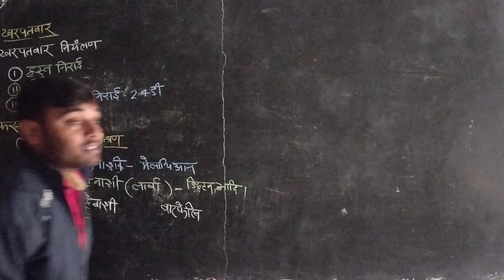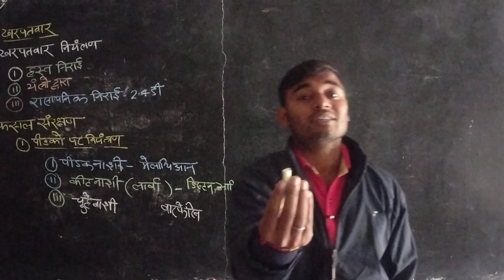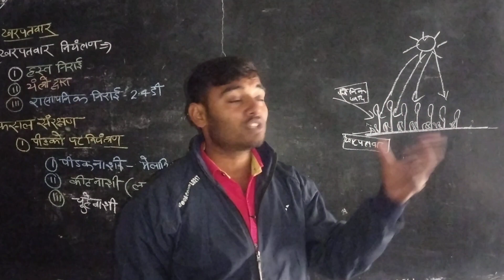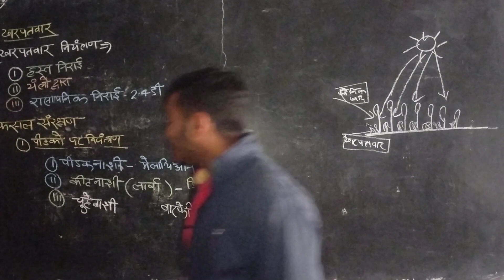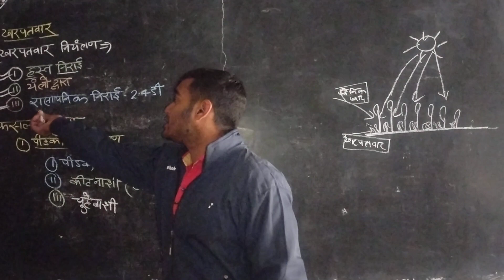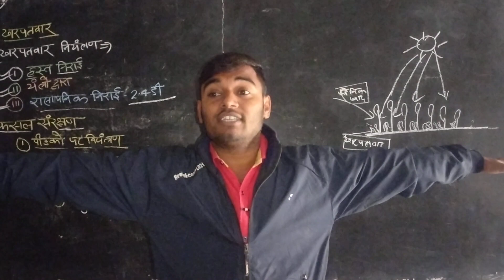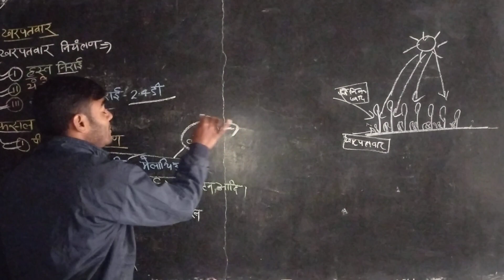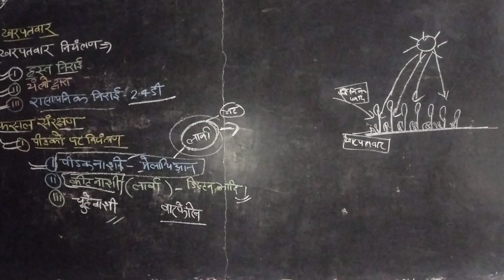खरपतवार तथा इसके नियंत्रक और पीड़क पीड़कनाशी तथा पीड़क नियंत्रण#Very important and useful video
जय हिंद दोस्तों स्वागत है आपका मेरे यूट्यूब चैनल में जहां हम आपके लिए रोज बेहतरीन से बेहतरीन और महत्वपूर्ण वीडियोस लाते हैं दोस्तों आज फिर मैं आपके लिए एक बहुत जबरदस्त वीडियो लेकर आया हूं जो कि आपकी ज्ञानवर्धक और आपकी खेती के लिए काफी ज्यादा महत्वपूर्ण हो सकता है दोस्तों इस वीडियो में हम बात करने वाले हैं खरपतवार के बारे में तथा खरपतवार को हम किस प्रकार से नष्ट कर सकते हैं साथ ही साथ भंडारण में क्या समस्या आ सकती है और भंडारण में आने वाली समस्याओं का निवारण हम किस प्रकार से कर सकते हैं यह सारी जानकारी आपको इस वीडियो में मिल जाएगी तो वीडियो में अंत तक बने रहिएगा वीडियो अच्छा लगे तो लाइक कीजिएगा कमेंट कीजिएगा और हां चैनल को सब्सक्राइब जरूर कीजिएगा ताकि हमारे आने वाले वीडियोस आप तक सबसे पहले पहुंच जाए ।